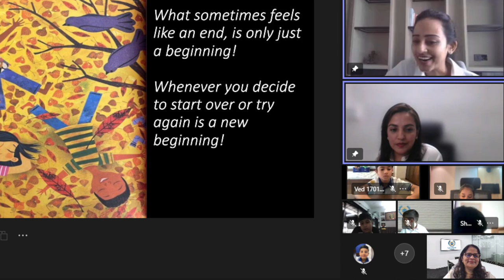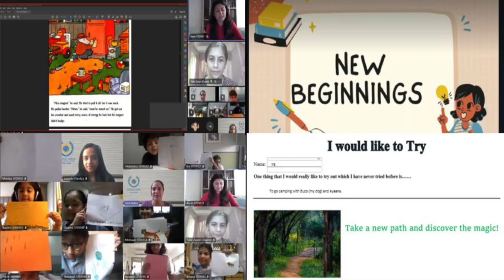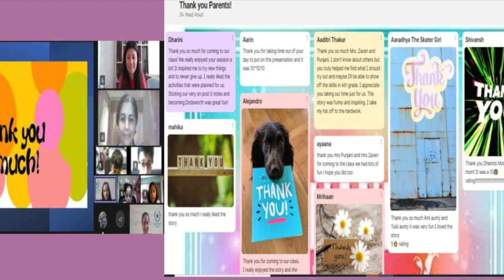Dais Primary Read Aloud 2021-22